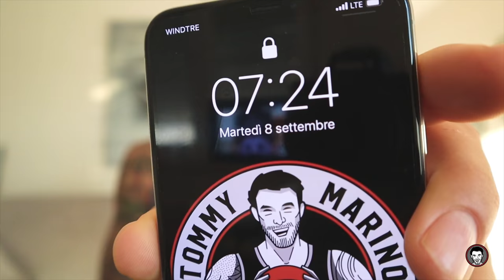A DAY IN THE LIFE! SCAFATIVLOG - 2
Secondo episodio della serie SCAFATIVLOG
Il giorno libero (sacro per recuperare energie fisiche e mentali) e poi un’ immersione in una tipica giornata di preparazione, dalla colazione alla cena passando per il classico doppio allenamento.